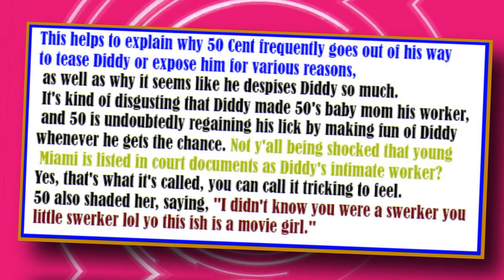Yung Miami RUNS As Diddy Exposes Her Business 50 Cent's BM Was On Payroll